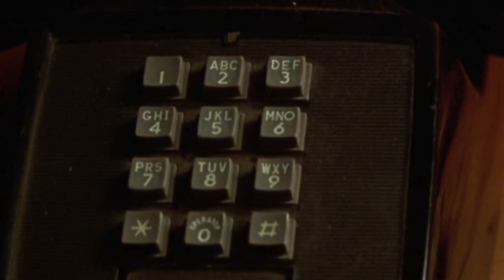Mulholland Drive [Mulholland Dr.] (2001) by David Lynch, Clip: The phone call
The Image: Following my penchant for lurid greens as evidenced by my recent uploads of Krzysztof Kieślowski, I finally offer my first upload of Mulholland - as this film must at some time be acknowledged...
It is the best scene in the film - for me. That ghastly phone on the wall with the protruding red wire is the stuff on nightmares...
It is as though the most unspeakable things on earth have been spoken into that receiver...